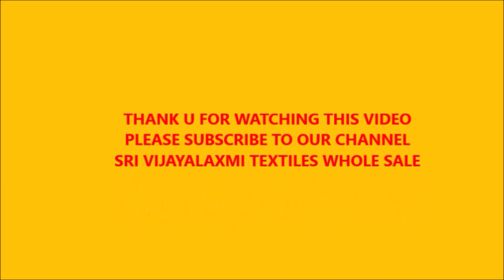chanderi fancy fabric 1599